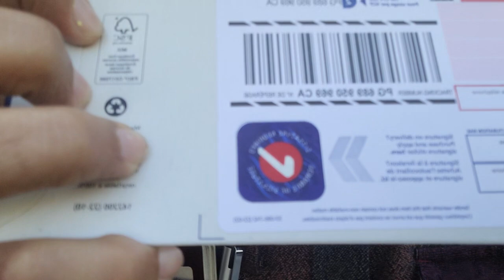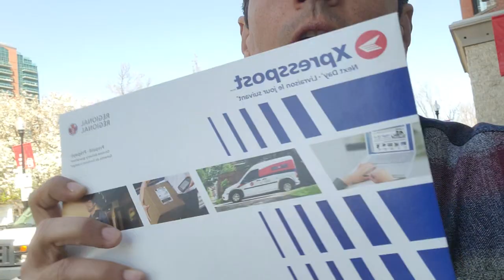Renovar Pasaporte. Passport renewal